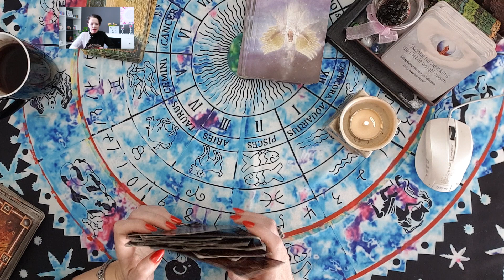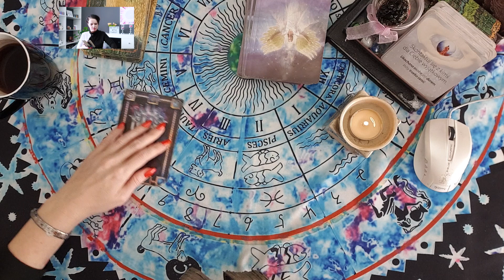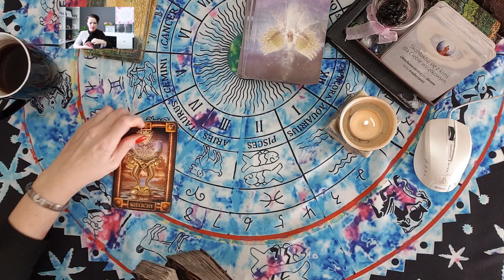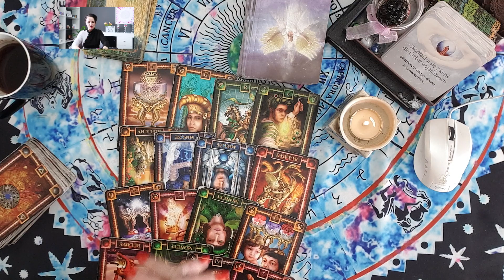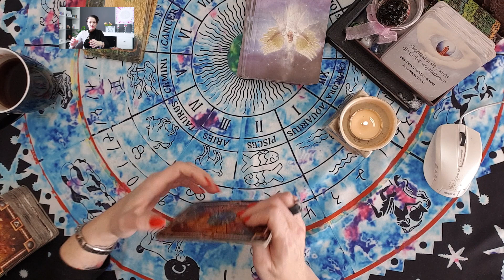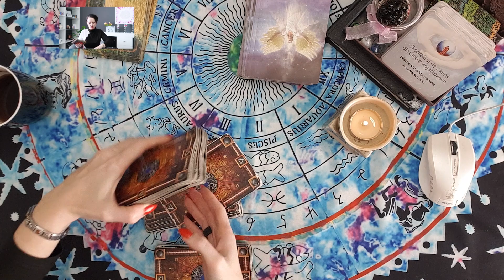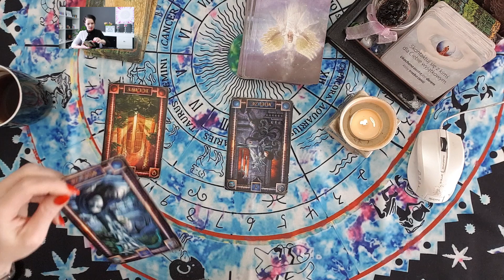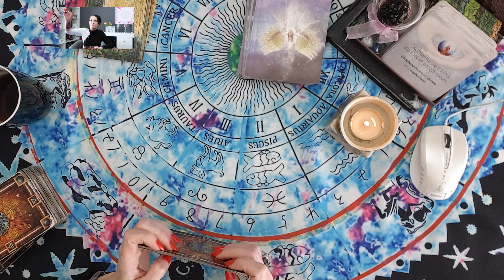Wasze pytania - Moje odpowiedzi #683 - Tarot - Agiatis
Pytania na YT  możecie zadawać tutaj:
MAGICZNE WROTA:
 ✍ Pytania na YT  możecie zadawać również tutaj: :✍
W treści:
✩imię,
✩data urodzenia,
✩pytanie,

LIVE - W  (Prawie) Każdy Pątek o 17:00

*Próbuję Podcastów* :)
Póki co jestem dostępna tutaj:
Podcast GO
Klauzula informacyjna zgodna z RODO Informuje, że: 1. Administratorem danych wskazanych w zgodzie na przetwarzanie danych osobowych wyrażonej powyżej jest Tarocistka Agiatis z siedzibą przy ul. Celem zbierania danych jest możliwość wykonania usługi jakim jest wróżenie ( Wróżba, horoskop, rytuał, wystawienie FV) 3. Przysługuje Pani/Panu prawo dostępu do treści danych oraz ich sprostowania, usunięcia lub ograniczenia przetwarzania, a także prawo sprzeciwu, zażądania zaprzestania przetwarzania i przenoszenia danych, jak również prawo do cofnięcia zgody w dowolnym momencie oraz prawo do wniesienia skargi do organu nadzorczego tj.Prezes Urzędu Ochrony Danych Osobowych) 4. Podanie danych jest dobrowolne, lecz niezbędne do wykonania Usługi - Wróżby, W przypadku niepodania danych nie będzie możliwe realizacja zamówionej usługi. 5. Dane udostępnione przez Panią/Pana nie będą podlegały udostępnieniu podmiotom trzecim. Odbiorcami danych będą tylko instytucje upoważnione z mocy prawa. 6. Dane udostępnione przez Panią/Pana nie będą podlegały profilowaniu. 7. Administrator danych nie ma zamiaru przekazywać danych osobowych do państwa trzeciego lub organizacji międzynarodowej. 8. Dane osobowe będą przechowywane do momentu realizacji Usługi lub wystawienia FV.